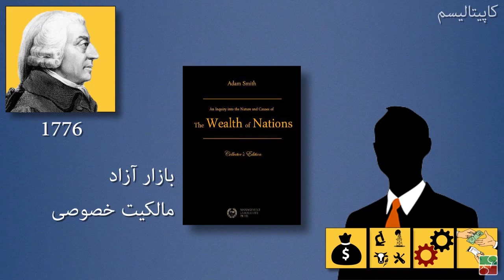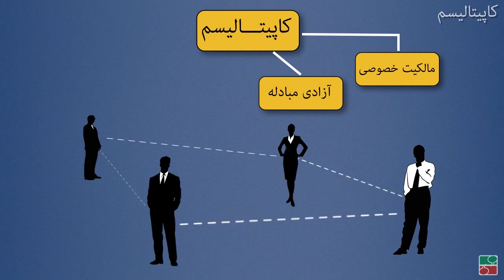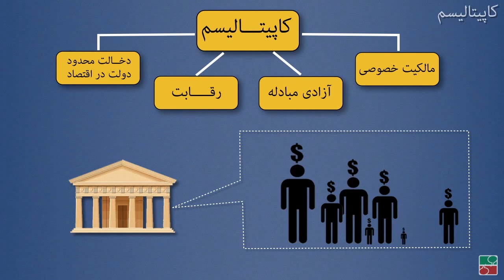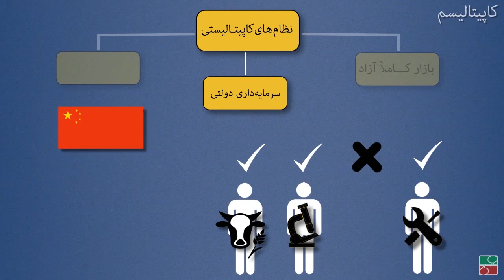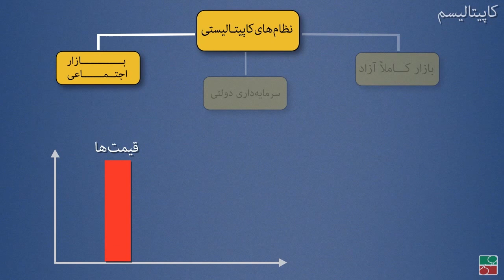اصول و ارزش های سرمایه داری یا کاپیتالیسم چیست؟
کاپیتالیسم  یا سرمایه‌‏داری، نظام اقتصادی ا‏ست که در آن مالکیت و کنترل سرمایه، ابزارِ تولید، صنایع و تجارت و بازرگانی، اکثرا و یا کاملا، در اختیار افراد جامعه است و نه دراختیار دولت.
در این نظام دولت حق دخالت در تعیین ارزش  کالا و خدمات و وضع مقررات محدود کننده برای تولیدکنندگان و مصرف‌کنندگان را ندارد. اختیارات دولت محدود است به  جلوگیری از انحصار، مقابله با شکست بازار، حفظ منابع طبیعی، دفاع نظامی، و دیگر لزومات اجتماعی و سیاسی. در این نظام وظیفه اصلی دولت حفظ امنیت سرمایه افراد و فراهم آوردن فضای رقابت منصفانه و هم‌‌ارز برای تمامی افراد فعال در بازار است.